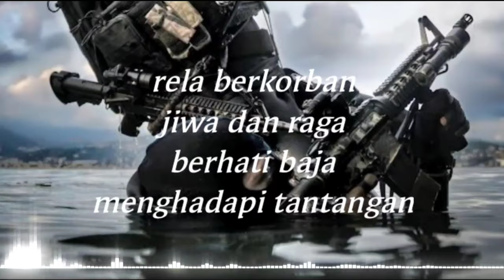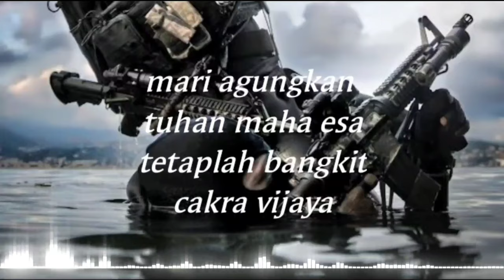LAGU TNI - mars korps Hukum TNI-AD (lirik lagu)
mars hukum TNI-AD

lirik.
satria wira wibawa
landasan juang kita
korps hukum angkatan darat
membela kebenaran

prajurit sapta marga
berjiwa Pancasila
ikhlas jujur setia
membela keadilan

rela berkorban
jiwa dan raga
berhati baja
menghadapi tantangan

senjata cakra
arif bijaksana
sungguh bersahaja
dan berwibawa

bebas jujur
dan tak pernah memihak
tegakkan hukum
demi nusa bangsa

mari agungkan
tuhan maha esa
tetaplah bangkit
cakra vijaya